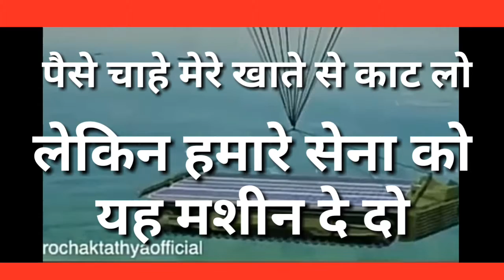मोदी जी हमारे सेना को सबसे पहले यह मशीन दे दो पैसा चाहे देश की जनता से ले लो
ऐसा मशीन जो दुश्मनों को खत्म करने के लिए 5 मिनट काफी है जिसमें एक भी सैनिक  शहीद नहीं होंगे